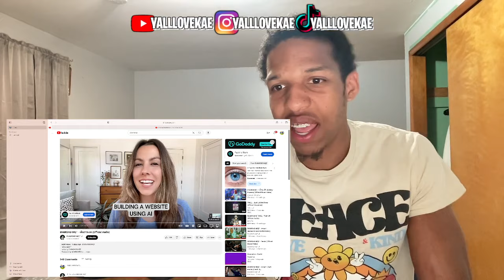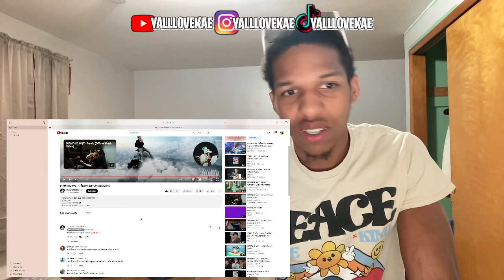THAILAND WOAH! 😳🇹🇭🔥 | DIAMOND MQT - เด็กธรรมดา (Official Audio)(REACTION)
DIAMOND MQT - เด็กธรรมดา (Official Audio)

  / yalllovekaeyt